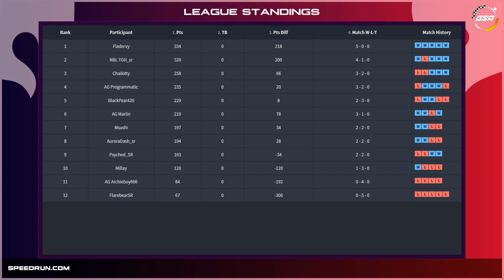Psyched vs AG archieboy666 | Regular Season | GSA Celeste Any% Speedrun League Season 2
Psyched vs AG archieboy666 in our Celeste Season 2 Any% Speedrun League!